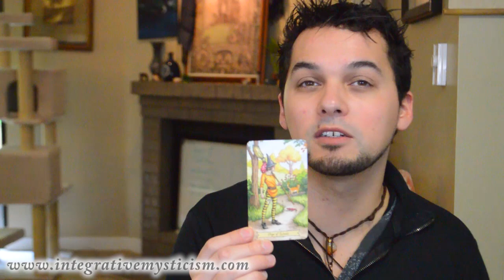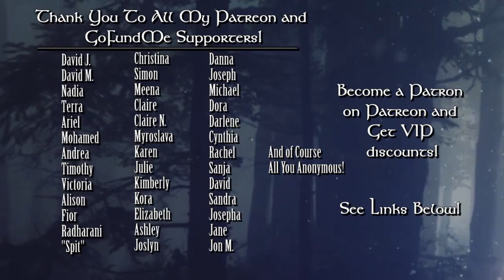Cancer Weekly Horoscope May 8-14 2017 Astrology &Tarot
Weekly Horoscope May 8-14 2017 Astrology &Tarot
My Site / Readings / Info